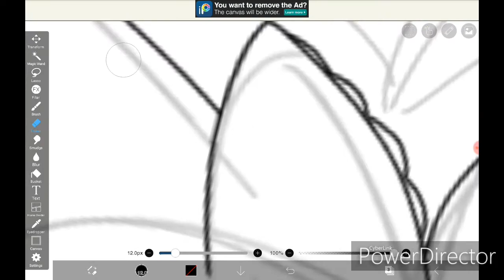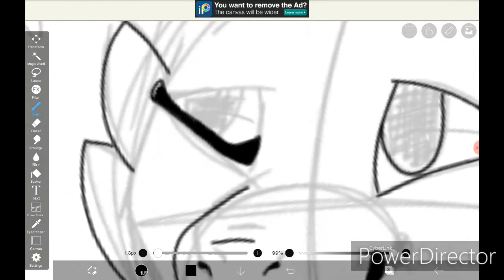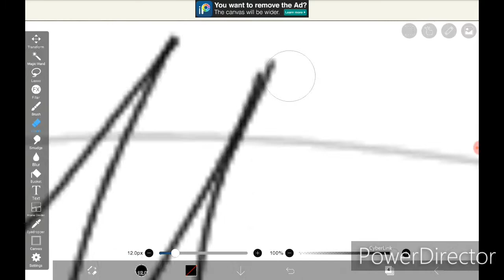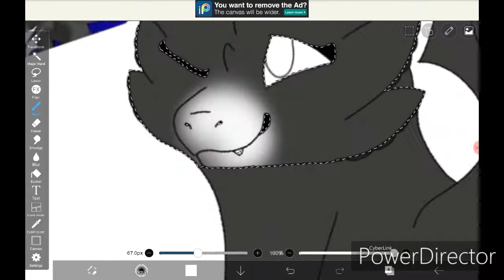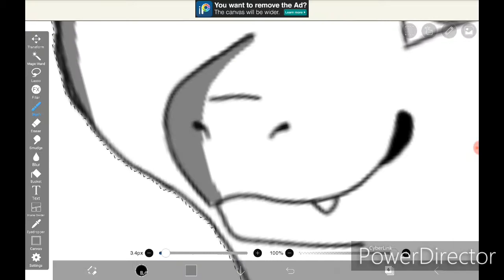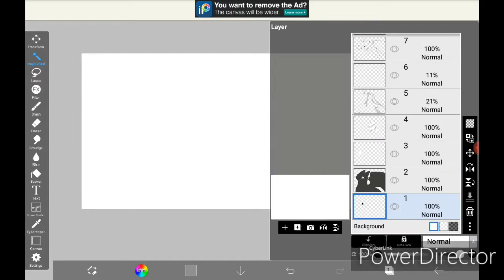ART contest {[ Entry }]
I NEVER EVER DREW A NIGHT/LIGHT FURY BEFORE
CAN U BELIEVE IT :0